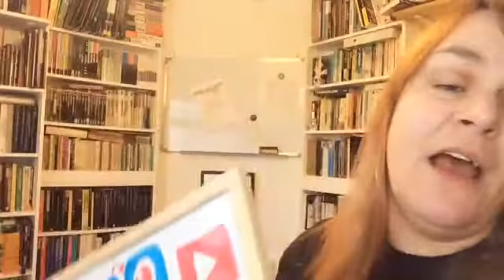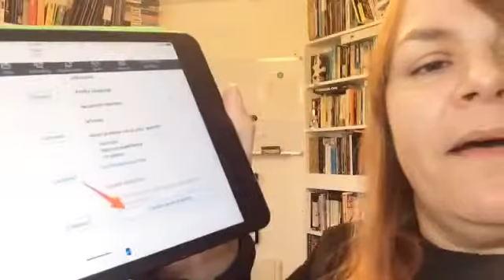Digital Coffee FacebookLive - 3rd March 2017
LinkedIn brings back saved search to all account levels
* Even for free
* Can no longer customise the name of the search

New Facebook page inbox
* Combine Facebook, Instagram and notifications
* Easier to manage everything in one place
* Set follow up tasks related to message
* Overwhelm of spammy Instagram stuff?

All users can now broadcast on Periscope producer
* Stream from any device
* Integrates with OBS, Wirecast and others

Update to Periscope groups
* Groups are private sharing networks
* You can switch off auto accepting invites
* Closed groups where only admin can add and remove members
* Great group chat app

YouTube reaches 1 billion hours viewed per day
* It would take 100,000 years for one person to watch that much
* More than half come from mobile device
* Lots of it with sound off thanks to over a billion auto captions

Reactions more weight than Likes
* Reactions are a year old
* People use Reactions when they feel they want to see more stuff like that again
* Means more than a like
* 1/2 reactions used are hearts

More anti-abuse tools from Twitter
* Algorithm to identify abusive behaviour like showering people who don’t follow you with unsolicited tweets
* They admit they’ll sometimes make mistakes until the algorithm is perfected
* New filtering of notifications so you can filter out people without a profile pic or with unverified email, phone numbers etc.
* Expanding mute so you can mute phrases and words from your timeline for a day, a week, a month or indefinitely
* More communication from Twitter when you report people

Create lookalike audiences for more than one country
* Select countries individually or by region